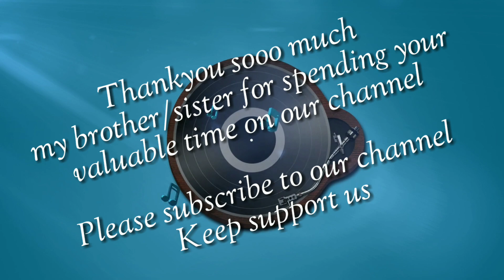I-I Instrumental Illustration #2 on Iconic Bgm Beats like ll one click to boom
Using earphone is 10 times better than mobile speakers,One click on subscribe button it was like boom to us 😍 Thank you soo much for visiting our channel please subscribe keep support to us
We are always try to give the best and best